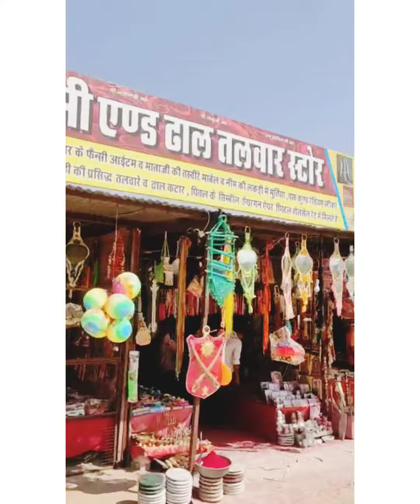honey visit nagneshi mata mandir